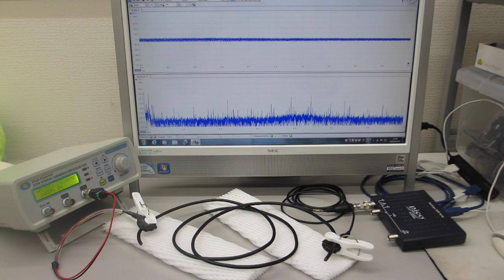新しい超音波伝搬用具（電線）を利用した超音波制御技術を開発（超音波システム研究所）